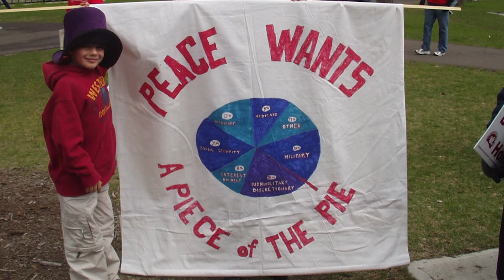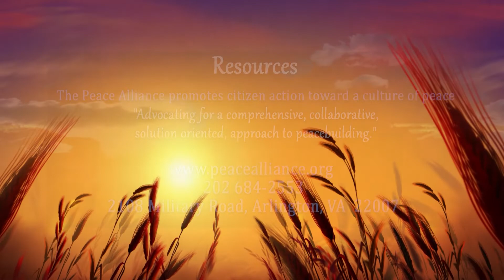Building Peace - Laura Simms ~ Episode 4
In this fourth episode of Building Peace Story by Story, we talk with the internationally acclaimed storyteller, writer, and educator Laura Simms, who advocates for engaged storytelling as compassionate action for personal and community transformation.

Laura recounts how she came to realize the power of storytelling as a peace builder when she was invited to speak to four 4th grade classes in the South Bronx, where racial violence, bullying, and cultural tensions were real issues. The first three classes went okay, but she was exhausted. Then she heard what sounded like “a stampede,” with screaming and the walls of the library walls shaking. “That is your next class,” said her host. The students were pushing, yelling, and pulling each other’s hair. She feared the teacher was going to throw one boy out the window. Drawing on the energy in the room, she eventually was able to draw on the students’ stories to bring about a sense of personal understanding and peace among them. An amazing story!

Later in the interview Laura talks about the power of forgiveness, its importance in our lives, and how it can contribute to personal peace.